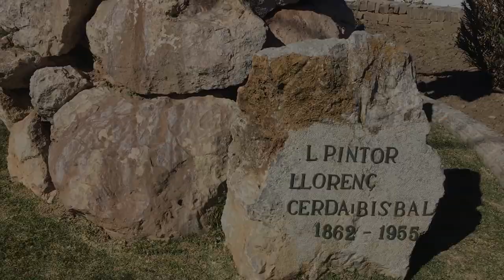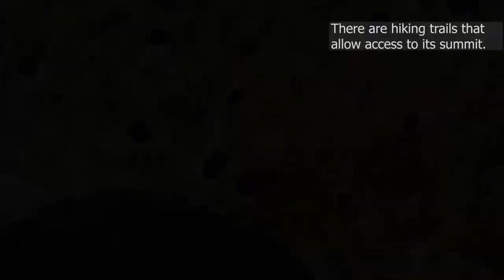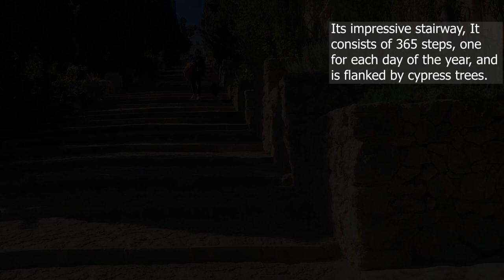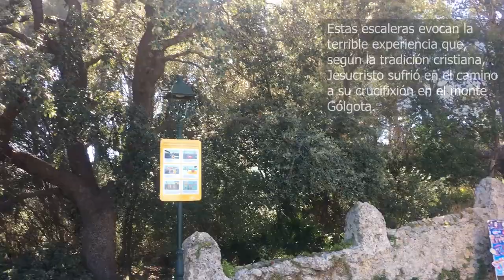Pollença and Cala San Vicente, Painters Paradise.-MALLORCA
The beauty of the rocky forms of this cove has fascinated a multitude of painters, such as Joaquin Sorolla or his disciple Llorenç Cerdá Bisbal, born in Pollença.
The famous painter Joaquín Sorolla (known as the light painter) once exclaimed while he was
in this place painting one of his works:
"That light, that light, it is impossible to paint it!"
La belleza de las formas rocosas de esta cala han fascinado a multitud de pintores, Como Joaquin Sorolla o a su discípulo Llorenç Cerdá Bisbal, nacido en Pollença.
El famoso pintor Joaquín Sorolla (conocido como el pintor de la luz) exclamo en una ocasión mientras se encontraba en este lugar pintando una de sus obras:
"¡Esa luz, esa luz, es imposible pintarla!".